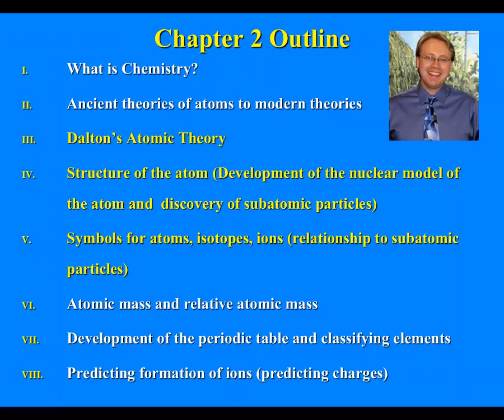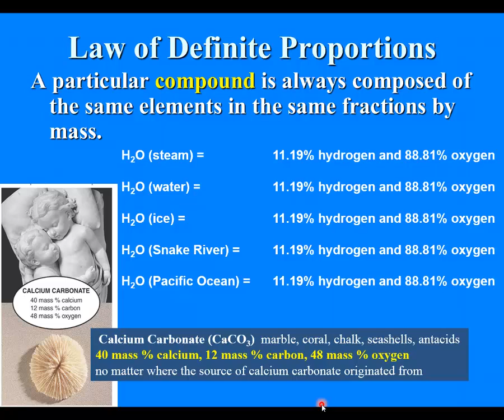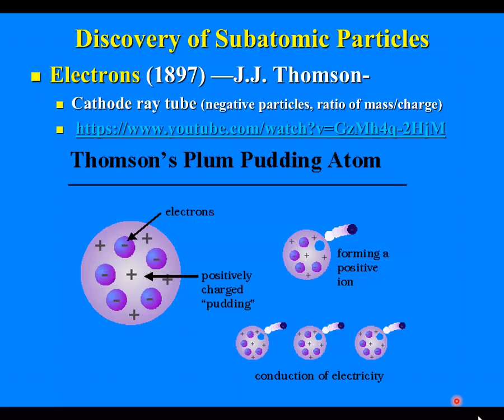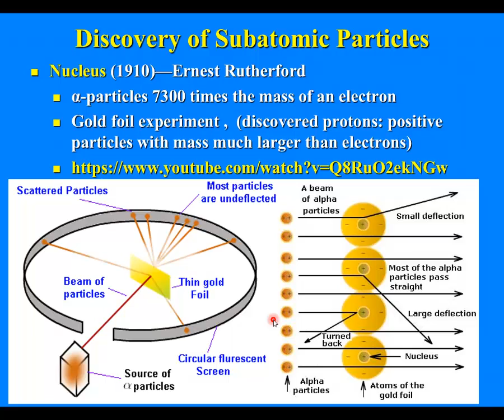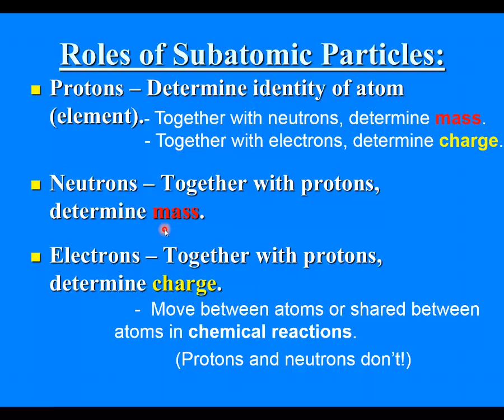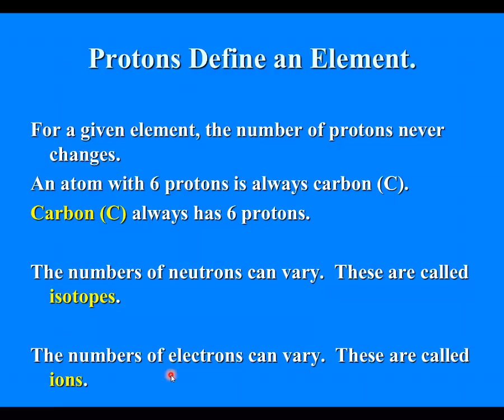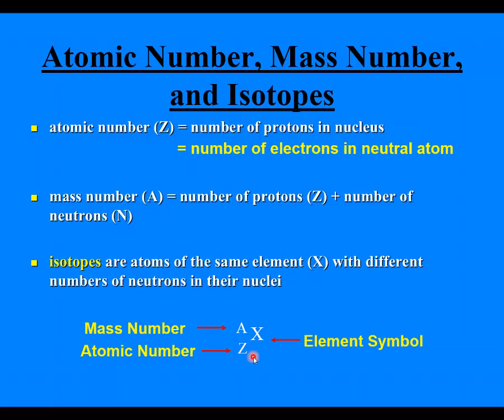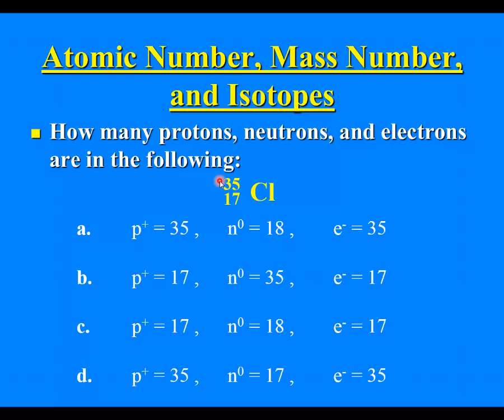CSI Lecture Chapter 2 Chem 101 Subatomic Particles and Isotopes